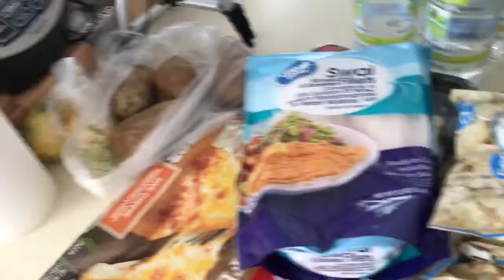Run my Morning errands with me | VLOG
The boys missed their bus this morning but that’s ok! I was able to get them there on time. And we had a very important discussion on the way.